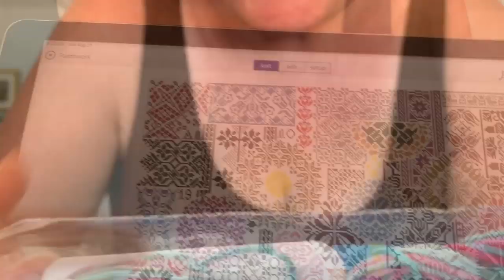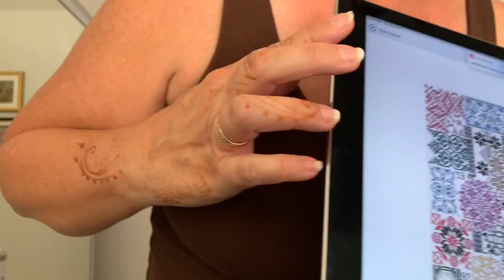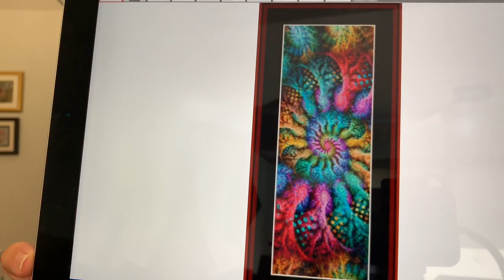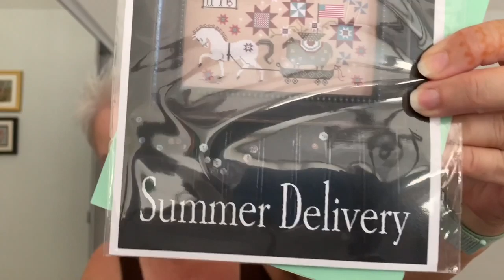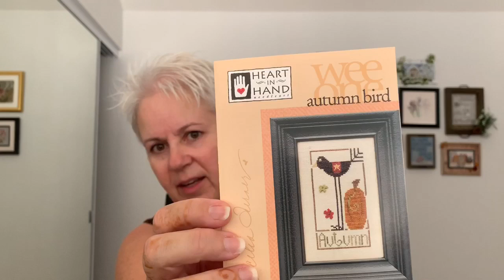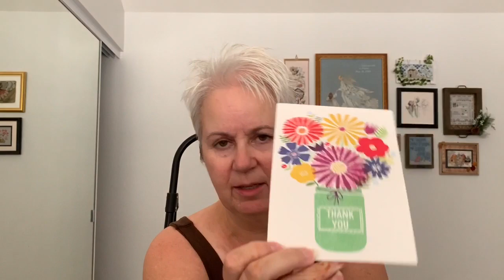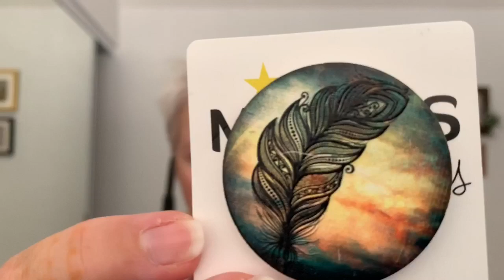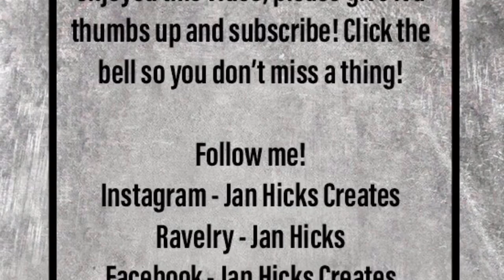Jan Hicks Creates - Flosstube #67 - The one where I’m perched on a step ladder!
More shenanigans from Jan Hicks Creates!
A little stitching and lots of goodies from wonderful friends!